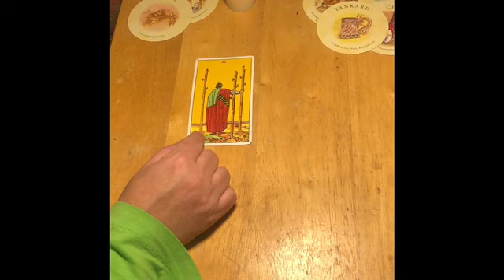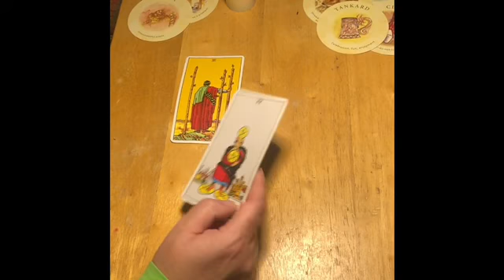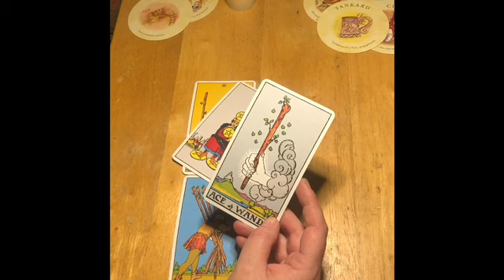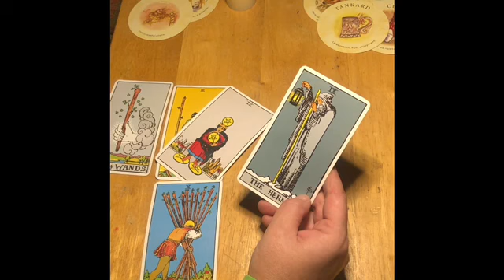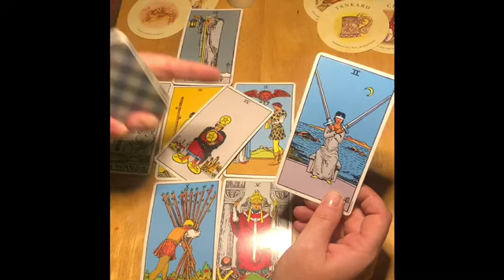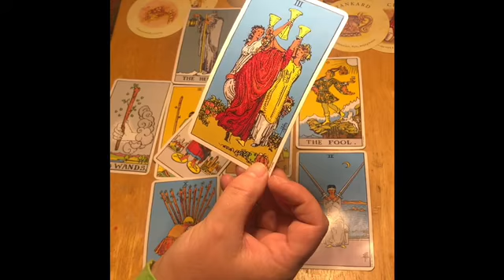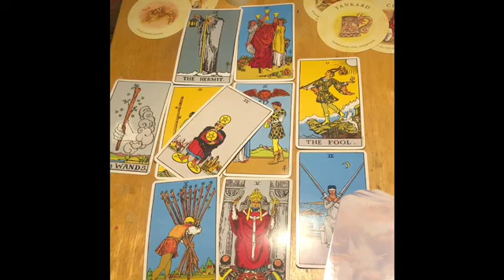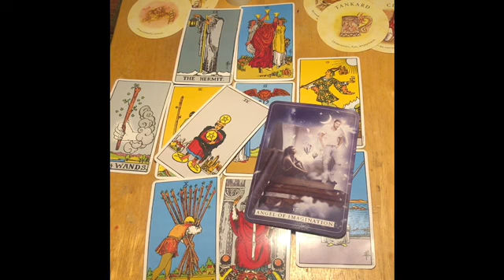Gemini Cheers Good Times to be Had November 11&12 tarot and Oracle reading